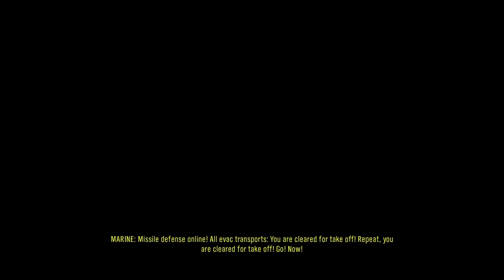Halo: Reach | Part 4 | Gameplay